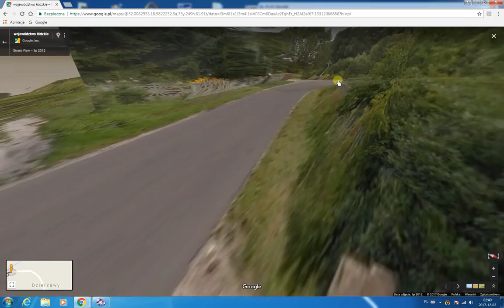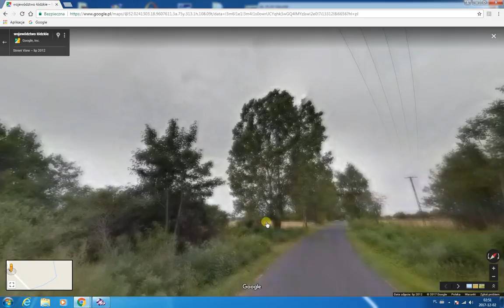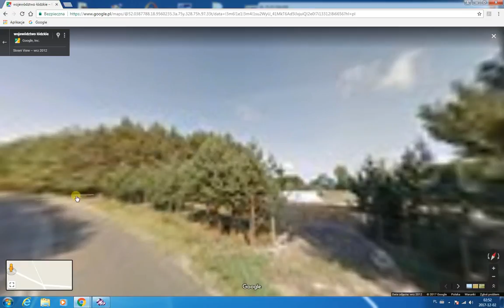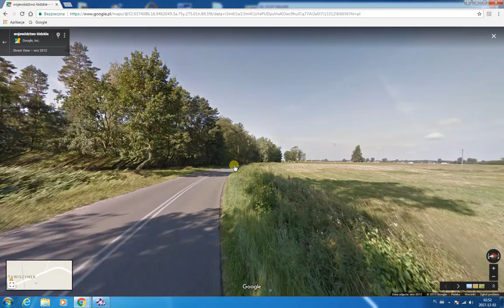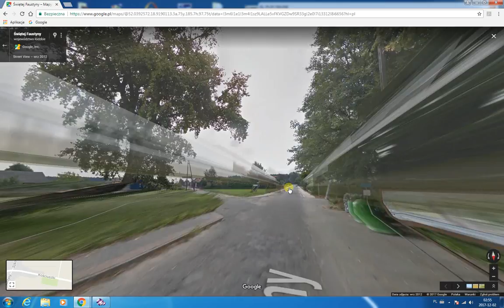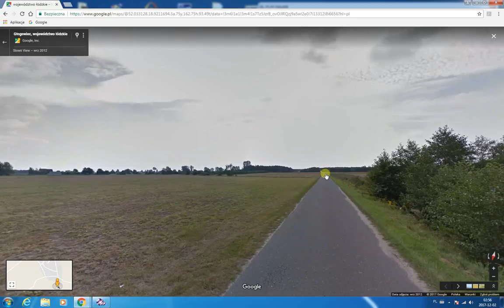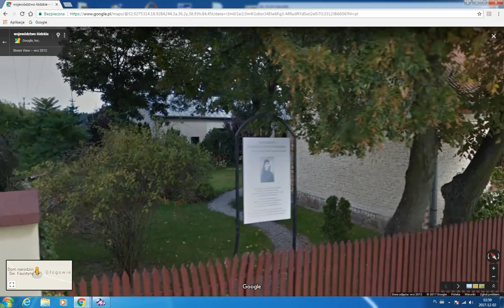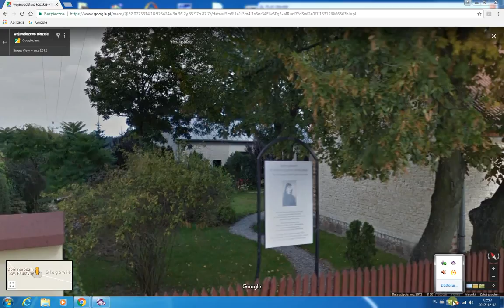Pielgrzymka z Dzierżaw do Świnic Warckich i Głogowca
Pielgrzymka wirtualna za pomocą  Street View Google do pierwszego kościoła pod wezwaniem Miłosierdzia Bożego na świecie pod tym tytułem, który wynikł z objawień św. Siostry Faustyny. Następny kościół to Sanktuarium Urodzin i Chrztu Św. Faustyny Kowalskiej w Świnicach Warckich. Do tego kościoła parafialnego pod wezwaniem św. Kazimierza chodziła Helena Kowalska przyszła św. Siostra Faustyna. Natomiast w wsi Głogowiec urodziła się 25 sierpnia 1905 roku. Dzierżawy, Świnice Warckie, Głogowiec, Polska...